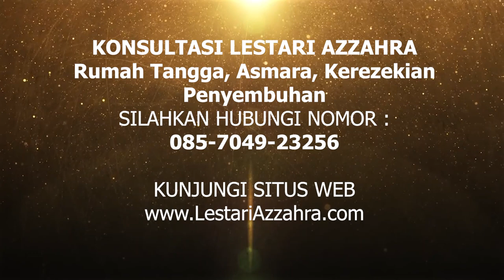Nganyari Nikah Menurut Islam, Apa Hukumnya?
CINCIN KAWIN ADAM HAWA
Perbarui nikah dengan cincin kawin penuh berkah manfaat